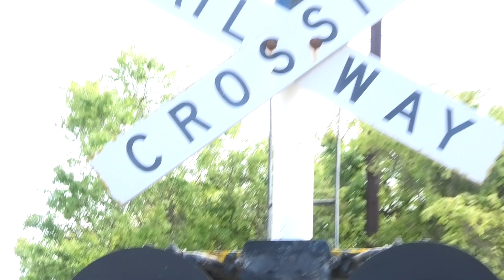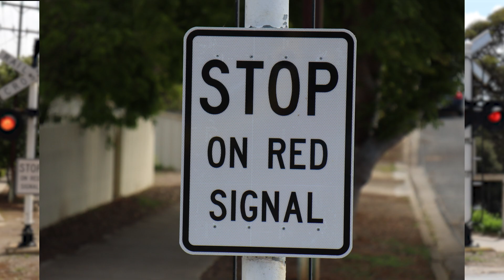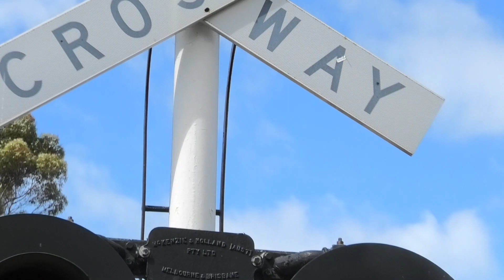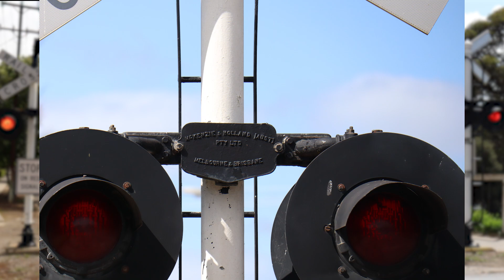East Terrace, Strathalbyn, SA | Steamranger Railway Crossing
One of the best Steamranger Crossings!!!

- Western Cullen Hayes 333 Gen 1 X1
- HSI X1
- X Style Crossbuck X2
- McK&H Aust Incandescents X8
- McK&H Aust Crossarms X2
- White Stop On Red Signal Sign X2
- 4 Inch Pole X2
- McK&H Aust 4 Inch Base X2
- Signal Ladder X2

RLX Code: RLX0125
Distance From Adelaide Central: 80.916km
Installation Date: NA

Timestamps
0:00 Intro
0:26 Tour Part 1
2:18 Activation 1
4:20 Tour Part 2
5:31 Activation 2
7:18 Pics and Outro

Filmed: Sept 2022